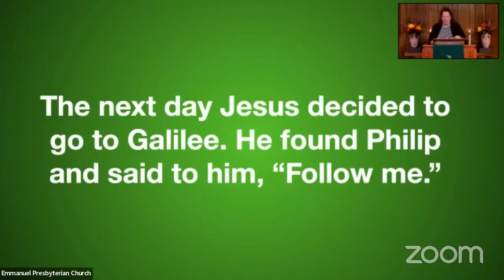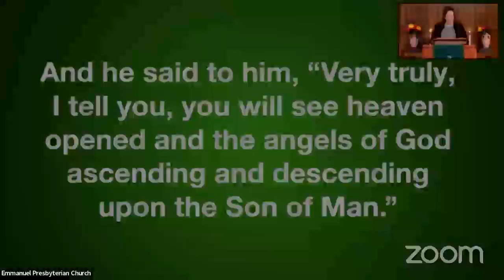Sermon January 14, 2024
"Come and See!" (John 1:43-51)
The Rev. Dr. Jennifer Blake, Pastor